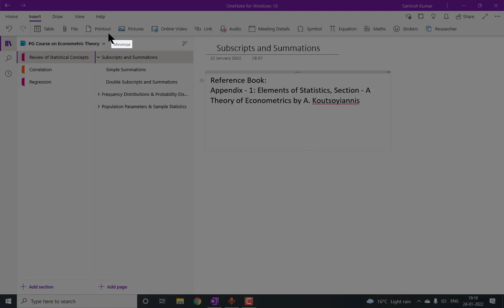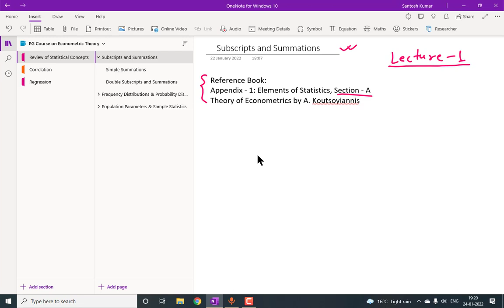Subscripts & Summations | Postgraduate Course on Statistics & Econometrics | IES, NET & RBI DEPR